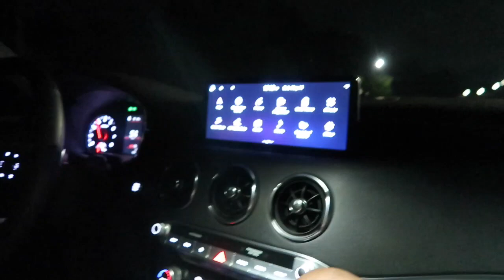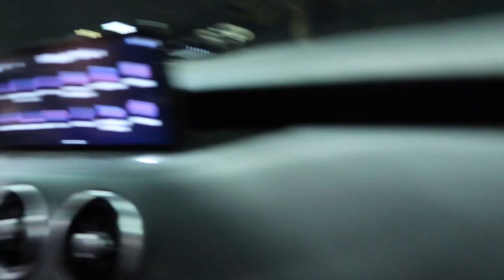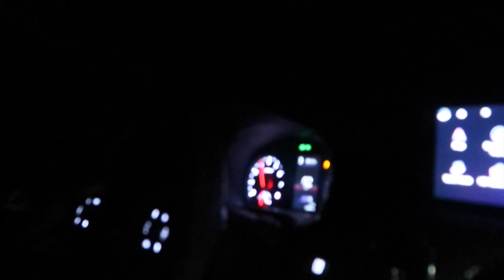SRT DAYTONA 392 VS 2022 KIA STINGER😮‍💨SOMEONE GOT GAPPED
yoo wassap gang i miss yall fr i know yall tired of me keep leaving yall and coming back!!! It just be hard trying to figure out how to grow and what ppl want to see but im never giving up EVER!!! if you rock with the this car video let me know in the comments and like the video🫶🏾⭐️